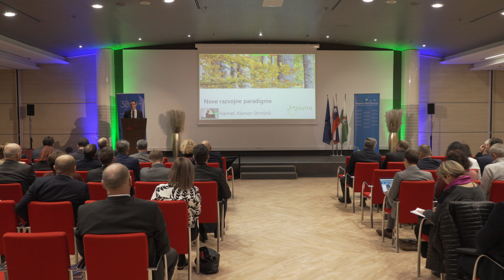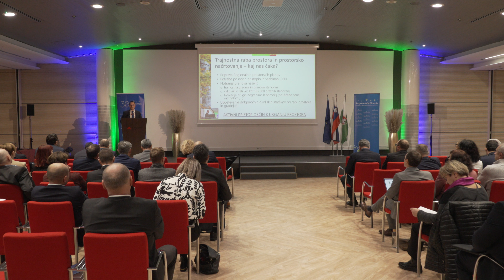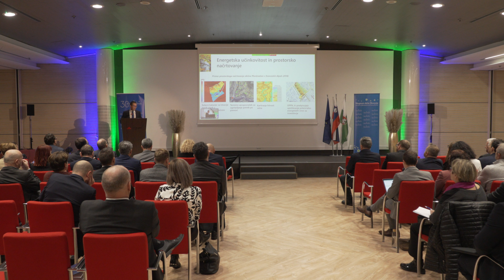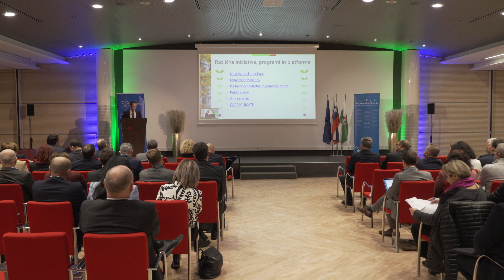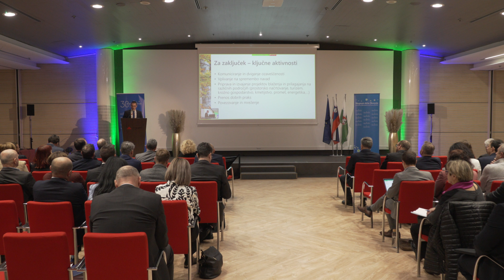3. tradicionalno srečanje županj in županov Skupnosti občin Slovenije - II. del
Nove razvojne paradigme - Klemen Strmšnik, direktor svetovalnega podjetja ZaVita.